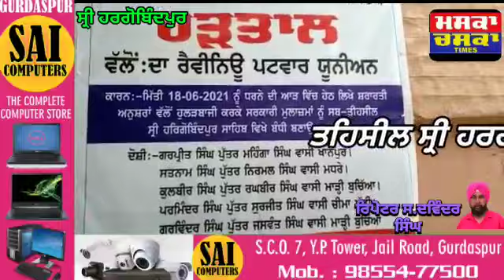ਤਹਿਸੀਲ ਸ੍ਰੀ_ਹਰਗੋਬਿੰਦਪੁਰ ਕੁਝ ਸ਼ਰਾਰਤੀ ਅਨਸਰਾਂ ਵੱਲੋਂ ਤਹਿਸੀਲ ਨੂੰ ਤਾਲਾ ਮਾਰ ਕੇ ਹੁੱਲੜਬਾਜ਼ੀ ਕੀਤੀ ਗਈ ਅਤੇ ੀ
ਤਹਿਸੀਲ ਸ੍ਰੀ_ਹਰਗੋਬਿੰਦਪੁਰ ਕੁਝ ਸ਼ਰਾਰਤੀ ਅਨਸਰਾਂ ਵੱਲੋਂ ਤਹਿਸੀਲ ਨੂੰ ਤਾਲਾ ਮਾਰ ਕੇ ਹੁੱਲੜਬਾਜ਼ੀ ਕੀਤੀ ਗਈ ਅਤੇ ਪਟਵਾਰੀਆਂ ਨੇ ਲਗਾਇਆ ਧਰਨਾ